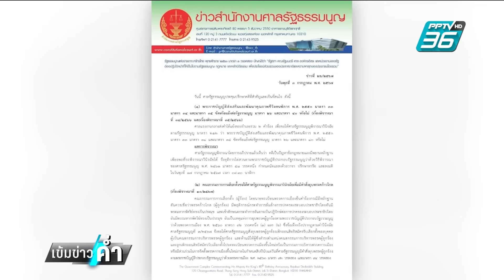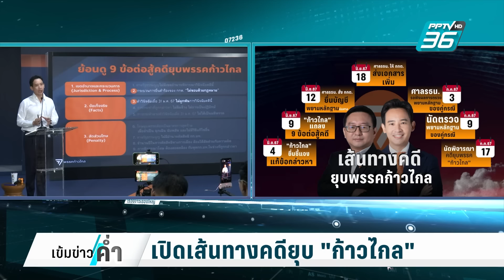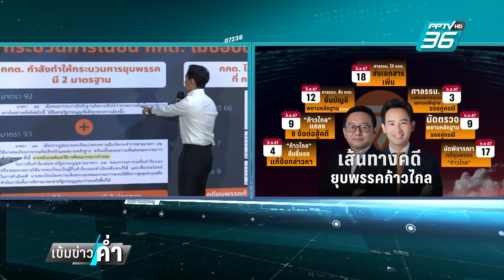"ก้าวไกล" ยังไม่ยุบ ศาลรัฐธรรมนูญ ลากยาว! นัดถก 17 ก.ค. | เข้มข่าวค่ำ | 3 ก.ค. 67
คดีใหญ่ทางการเมือง วันนี้ หลายคนจับจ้อง ไปที่ศาลรัฐธรรมนูญ เนื่องจากมีวาระสำคัญ อย่างการพิจารณาคดียุบพรรคก้าวไกล ซึ่งผลการพิจารณา คือ ยังไม่ตัดสินว่าให้ยุบพรรคหรือไม่ แต่ศาลรัฐธรรมนูญ จะรอการตรวจพยานหลักฐานของคู่กรณีวันที่ 9 กรกฎาคม แล้วจึงนัดประชุมพิจารณาอีกครั้งในวันที่ 17 กรกฎาคมหลายคนก็มองว่า เป็นผลดีต่อพรรคก้าวไกล ที่ยังมีความหวัง ว่า ศาล อาจเปิดทาง ให้มีการไต่สวนพยานเพิ่ม